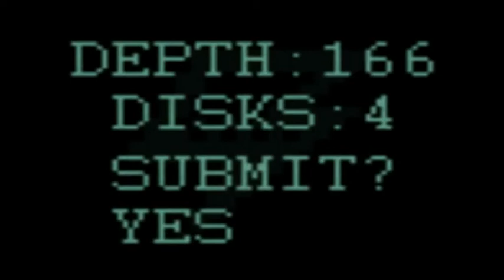In the dark | Lasting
The spoops have arrived.